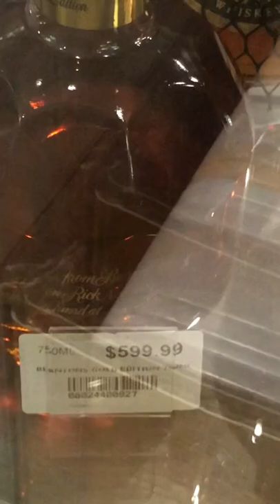BLANTON’S GOLD WHISKEY - DISCOUNT SALE! 🥹